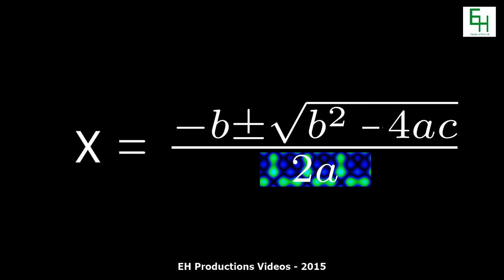The NEW Quadratic Formula Song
Here's a new quadratic formula song that I made to help you guys remember the formula. This video is in 1080p, full HD.